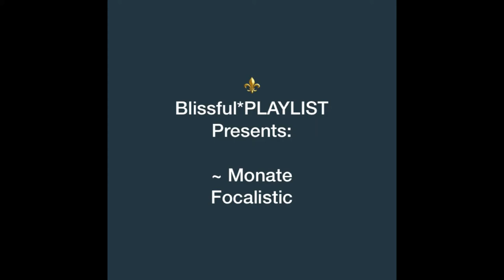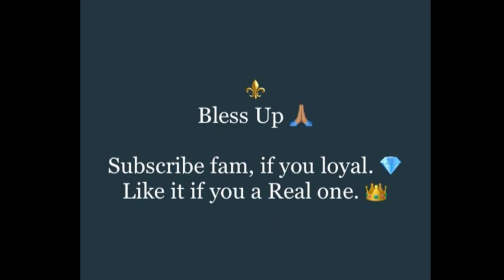Monate ~ Focalistic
*Simply Great Music*

Sisonke.⚜️